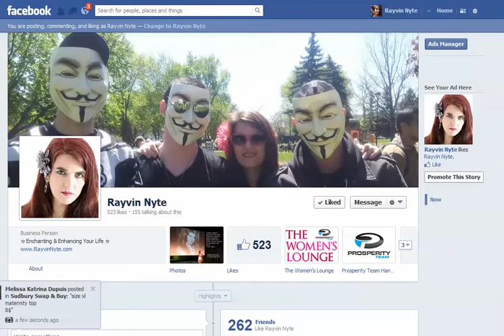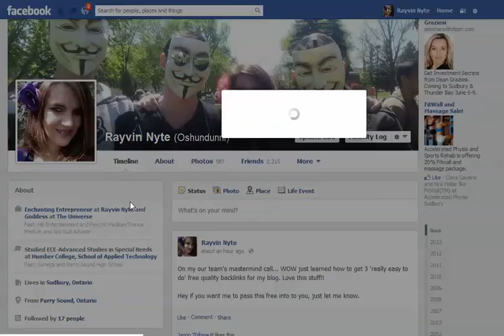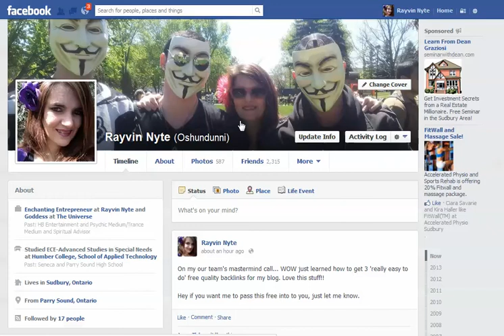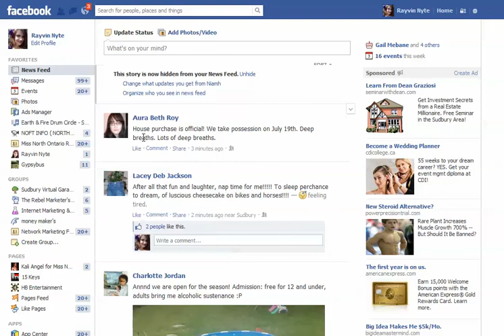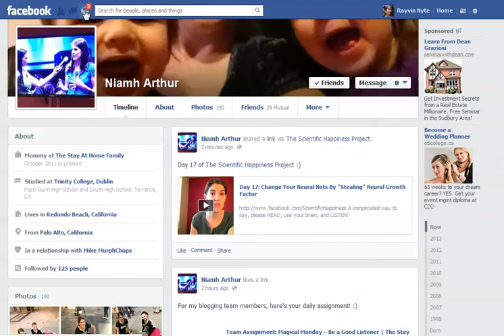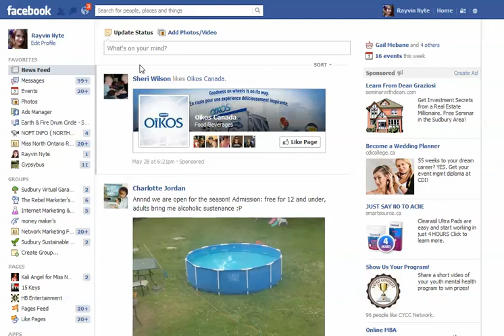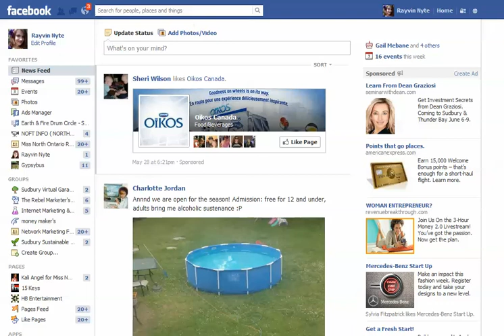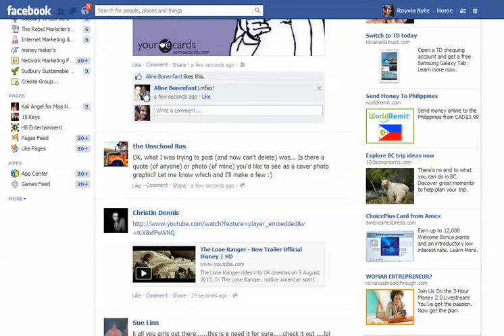Rayvin Nyte Presents: Stop Getting Too Many Posts in Your Facebook News Feed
Come like my page for more useful tips and information.
Enchanting & Enhancing Your Life
Rayvin Nyte

Your membership on OPEN GROUP are now DISCLOSE to public on your Timeline, the default is!

Fortunately, we can prevent it by (that was not there before either):
✐ hover your mouse/finger on top right of any imaginary box of any section box on your timelines (eg. About)
✐ click the pencil icon that appeared
✐ click Edit Section
✐ untick Group
✐ Save.

However, our posts/like/comments to an Open Group CANNOT be stopped to show on our friend's Newsfeed, as FB treated (since about four months ago) Open Group as Page that in nature is public ie. Open in regard of likes/comments/post to.
We can only hide that from showing in our own Newsfeed (by "hide & hide all").

So it's time for us to consider our involvement to an Open Group as then we automatically disclose ourselves to outsider (outside the open group member per se), no escape, unless FB bring back the previous policy.